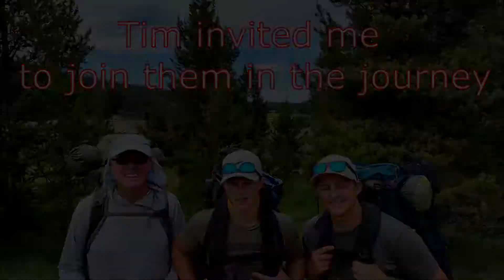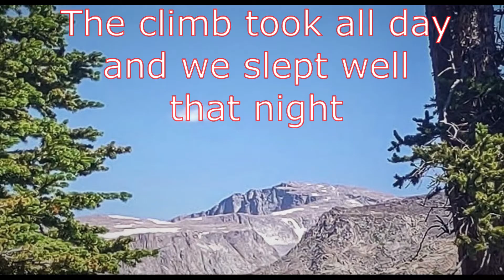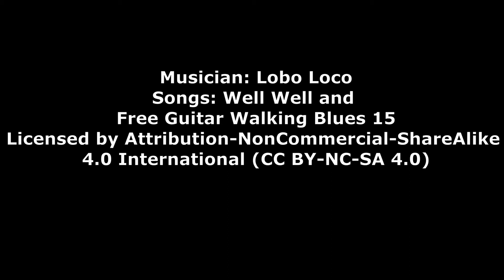Cloud Peak Wilderness 2022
Friend Tim Torgerson invited two nephews and me on a four night backpacking trip into the beautiful Cloud Peak Wilderness of Wyoming.  To quote Tim, it was "fun but hard, memorable and EPIC."

Musician: Lobo Loco
Songs: Well Well and Free Guitar Walking Blues #15
Licensed by Attribution-NonCommercial-ShareAlike